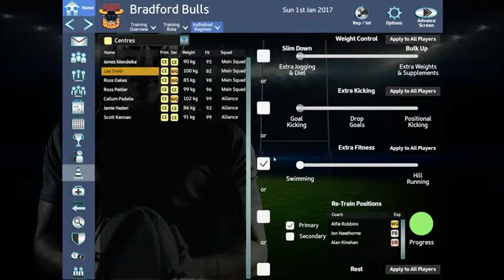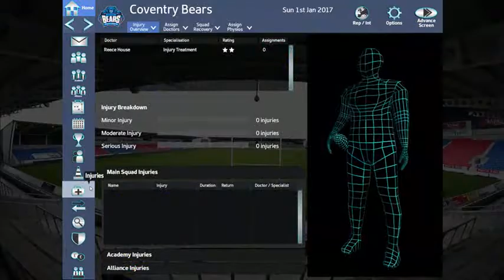Demo - Rugby League Team Manager-SKIDROW Cracked Games Free Download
Officially licensed by way of the world’s biggest leagues and competitions. Rugby League Team Manager 2018 puts you, the player, in the coronary heart of the action, of managing your personal Rugby League club. The season is long, and the challenges aplenty, as you navigate your way thru home campaigns and worldwide competitions, inside officially licensed leagues, in both the Northern and Southern hemispheres, with over 7000 senior players to pick out from! Do you have what it takes to steer your group over the line to victory? Please more download Free Cracked Games visit this NewPCGame.net site if you like this site share this site with friends.